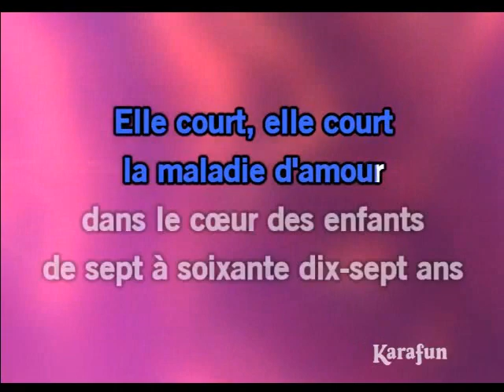La maladie d'amour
Mon interprétation du jour de la plus grande maladie et joie du monde

Rg video 07 2024